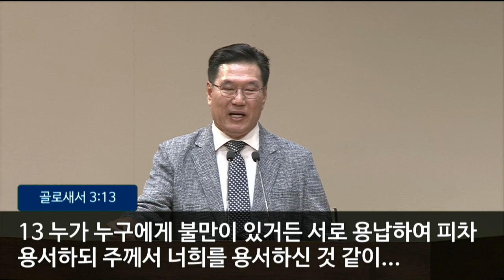051023 수요 저녁예배 "죄를 벗고 의를 입으라" (백운영 목사)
영생장로교회
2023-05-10 수요 저녁 예배- 모세전도회 헌신예배

“죄를 벗고 의를 입으라”

백운영 담임 목사
Rev. Greg Y. Paek, Senior Pastor

온라인 헌금은 아래 링크를 참고하시기 바랍니다.